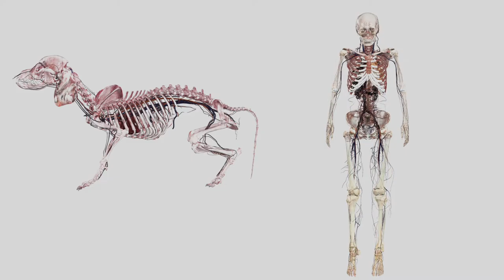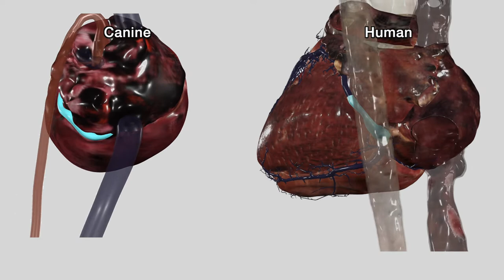Comparative Anatomy | Dog vs Human Heart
Despite being a different species, dogs share many anatomical similarities with humans. In fact, the existing differences between the canine and human cardiovascular systems are relatively subtle. However, using Anatomage's software, anatomical differences between the canine and the human heart can be visibly examined through 3D visualization.